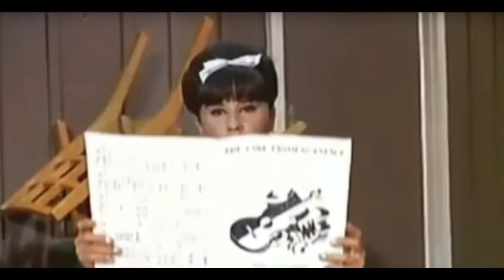The Girl From Brazil = Astrud Gilberto , Frank Sinatra + Terry Gilliam's Brazil // a LIVE mashup #7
a novice mash up of Astrud Gilberto, Joao Gilberto, Stan Getz, Antonio Calros Gobim, Frank Sinatra + Terry Gilliam's Brazil - by Geoff Muldaur and Michael Kamen

Photos lifted from videos and websearch

what is a LIVE mashup you ask?
well friend, the answer will probably be different depending on who you talk to.

What I do is take multiple songs and line them up with little to no rehearsal and the intent to play them together to sound as close as possible into one song while using a minimum of tricks and techniques found commonly in professional sound engineering; this is a more modest arrangement involving a few low/mid range tools, some skill, a good ear, and a lot of luck.
Usually it works out fairly well and sometimes.. let's just say once the songs get going (depending on the situation) there's not a whole lot can be done without making it sound..(more) tinkered with.
Certainly I understand there are many people that can and do make these tunes sound more natural and polished. I myself, as I said in the first place, am a novice.. with lots of room for improvement lol

Thanks for checking out my work if you have suggestions or comments please let me know!